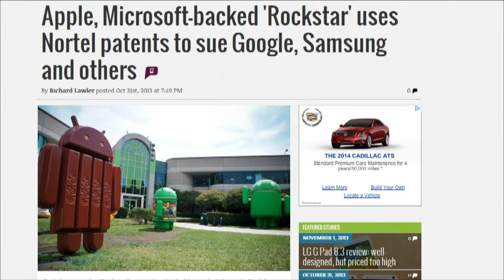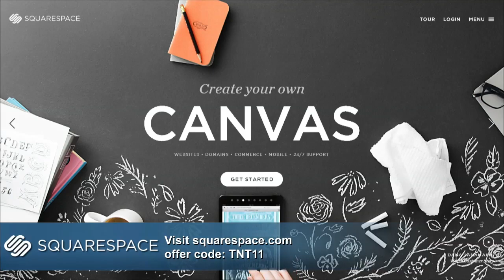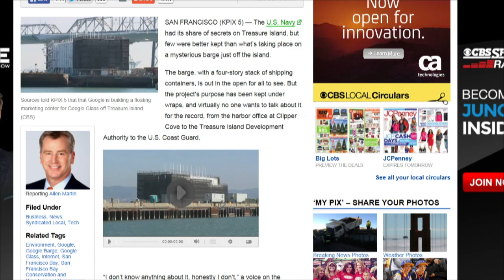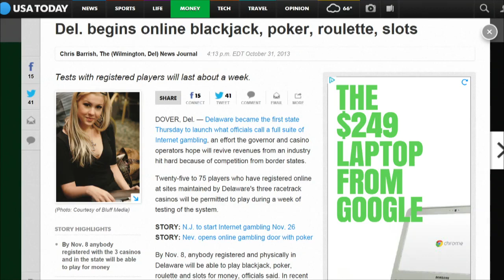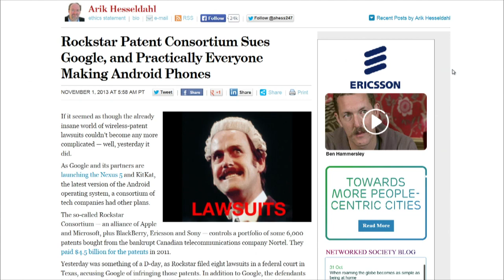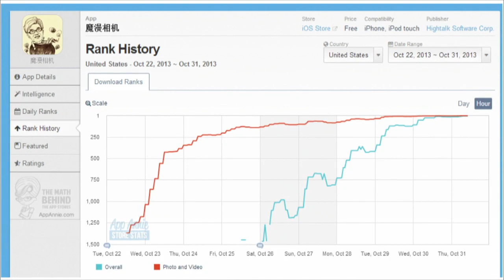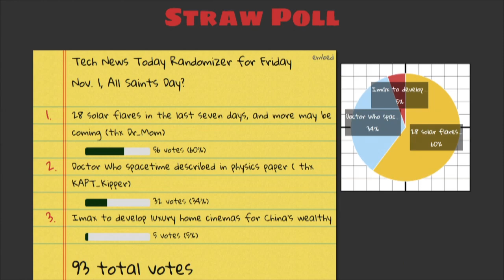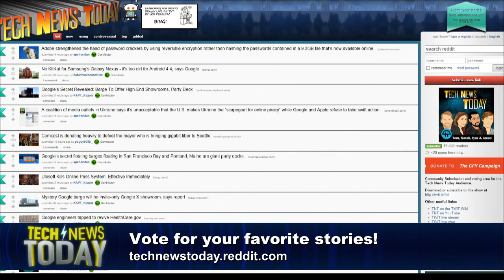Tech News Today 874: Spectaclefest on a Party Barge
The patent wars gang up on Google, but Google's mystery barge secret is revealed and mystery malware travels by speaker, and more.